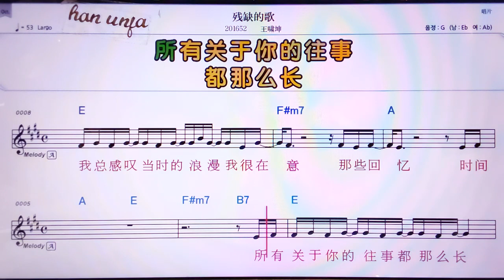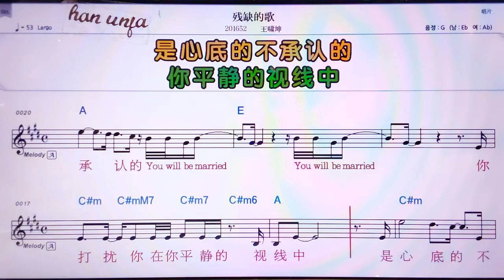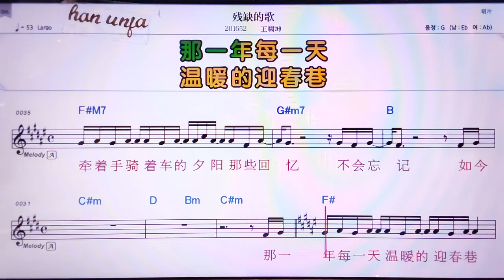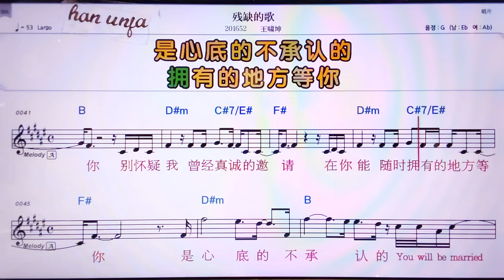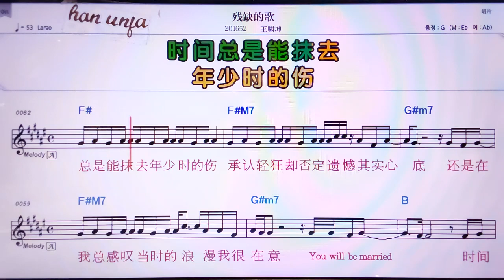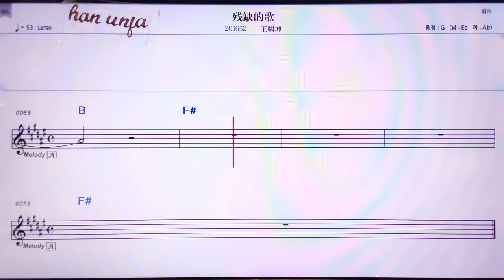💖찬취에더꺼/ 왕샤오쿤👍MR,노래방, 악보, 코드,Karaoke With Sheet Music